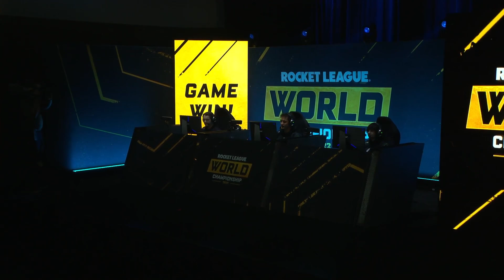Dignitas FULL COMMS vs Optic Gaming | RLCS Worlds Wildcard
Dignitas vs Optic Gaming from the 2nd stage of the RLCS Worlds Wildcard.